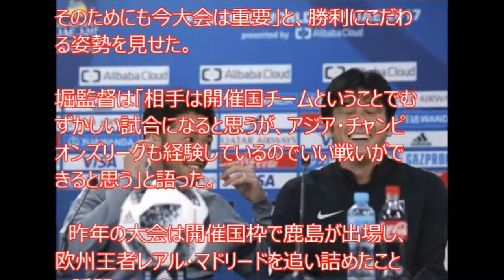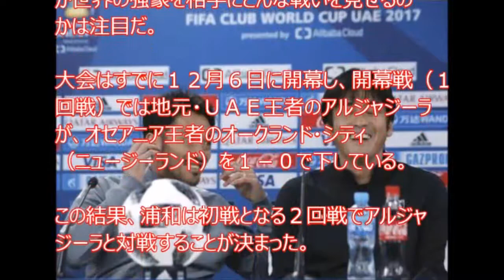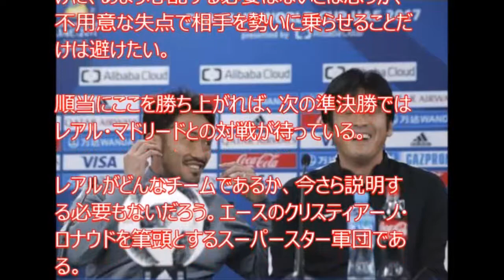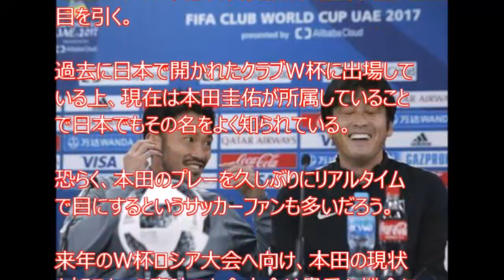【泣ける話】 浦和レッズ 浦和阿部主将 10年ぶりクラブＷ杯で 勝利にこだわる…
クラブＷ杯初戦を控え
公式会見に臨んだ浦和阿部主将
堀監督は笑顔を見せる…

ACL制覇!! 浦和レッズvsアル・ヒラル 決勝第2戦 Urawa Reds Al Hilal Highlights 2017 Final
【公式】ハイライト：浦和レッズvs川崎フロンターレ ＡＦＣチャンピオンズリーグ 準々決勝 第2戦 2017/9/13
ACL 2017 決勝戦 第2戦 浦和レッズ vs アル・ヒラル 試合当日の様子
【公式】ハイライト：浦和レッズvs上海上港 ＡＦＣチャンピオンズリーグ 準決勝 第2戦 2017/10/18
【神対応】浦和レッズサポーターがシャペコエンセに贈った横断幕とビジュアルに選手もサッカーファンも感動
【公式】ハイライト：浦和レッズvsアルヒラル ＡＦＣチャンピオンズリーグ 決勝　第2戦 2017/11/25
【ACL決勝第2戦決勝】ラファエル・シルバ先制ゴール‼︎ ACL制覇‼︎ 浦和レッズ1−1アル・ヒラル 2017 11/25
【公式】ハイライト：上海上港vs浦和レッズ ＡＦＣチャンピオンズリーグ 準決勝 第1戦 2017/9/27
2017 明治安田生命Ｊ１リーグ 第34節 vs.浦和レッズ ハイライト動画
FOOT×BRAIN  2017年11月19日 171119 【浦和レッズ～シリーズ・オリジナル１０検証！第２回】
浦和レッズ ACL決勝前会議※阿部勇樹│柏木陽介│槙野智章の思※強敵 アルヒラル
【FIFAクラブワールドカップ】準々決勝 アル ジャジーラ vs 浦和レッドダイヤモンズ【ウイイレ2018】
浦和の対戦相手は開催国王者に…クラブW杯開幕!! アルジャジーラがオークランド・シティ下す
【ウイイレ2018】クラブW杯をマッチプレビュー！【第一夜】浦和レッズ vs アルジャジーラ
パチューカは初戦突破でグレミオと対決、クラブW杯の全出場チームが決定！
Entertainment News 247 - 12月6日クラブW杯開幕、パチューカ本田＆浦和が出場…放送スケジュール一覧
浦和クラブＷ杯決定！１つ勝てばレアル戦　本田パチューカ戦とは別の山
浦和レッズ・ACL優勝！アジア王者としてUAEで開催されるクラブワールドカップに出場
12月開催のクラブW杯…浦和レッズが本田圭佑所属のパチューカと対戦する可能性は？
桐谷美玲、2年連続FIFAクラブW杯キャスターに「世界一の大会の感動と緊張感を」
Entertainment News 247 - 「めちゃめちゃ綺麗」　浦和の選手らがUAE観光で感激、“カメラ目線”や“裸足”の写真公開
レアル・マドリーのクラブW杯メンバーが明らかに…C・ロナウド、ベイルら23名  Goal  05:01 シェア 0 コメント  Getty Images          スター揃いの白い巨人が連覇を